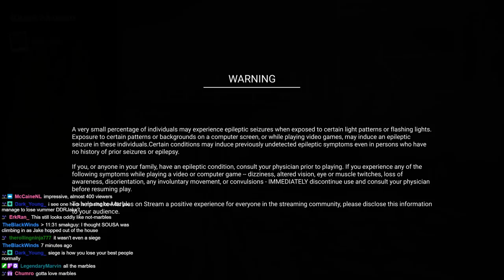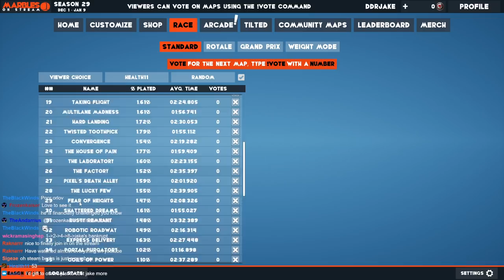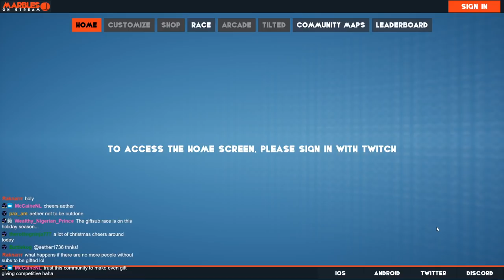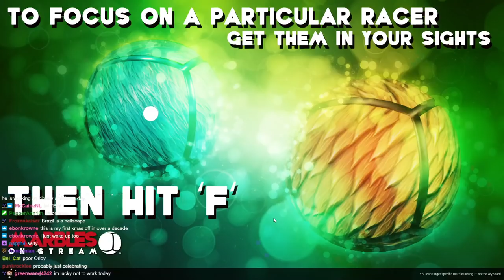SoD2 Lethal Trumbull 04 - Festive Plague Hearts